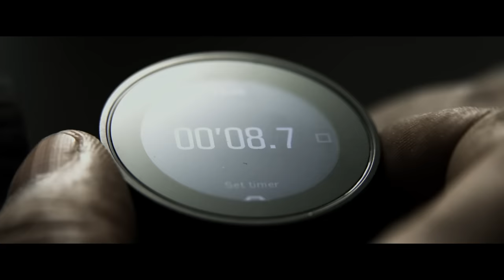The Equalizer 3 - Cross Legacy - In Cinemas 31 August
Every line he's had to cross has led to this. Experience The Equalizer 3, exclusively in cinemas 31 August.